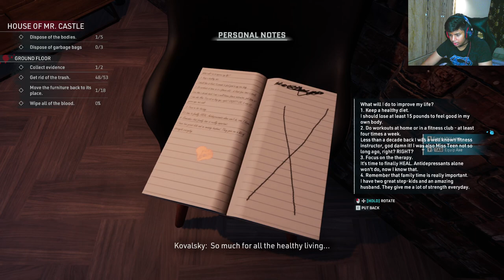I BECOME A CRIME SCENE CLEANING AGENT 🤫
• INFORMATION
•NAME - VIKALP
•DEVICE - IPhone 11 | A13 Bionic Chip⚡️
•Editing app: CAPCUT
•Content Type :- Gaming

 • PC SPECIFICATIONS:-
•RAM - CORSAIR VENGEANCE 16gb RAM
•GPU - GEFORCE GTX 1050ti ( 4gb )
•Case - GALAX 05-REVOLUTION ( WHITE )
•Webcam - hp w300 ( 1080p 30fps )
•Keyboard & Mouse - Zeb Transformer
•Motherboard - Asus b660M
•Power Supply - Cooler Master Bronze 650watt
•HDD - 1tb
•SSD - 1tb